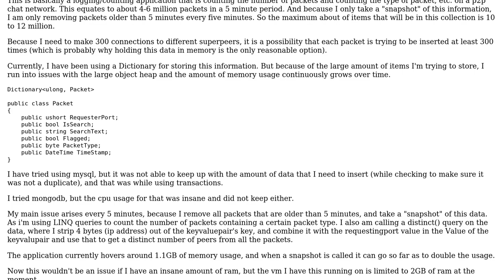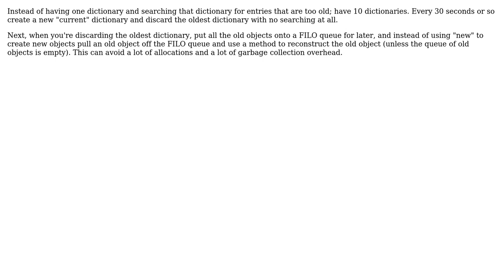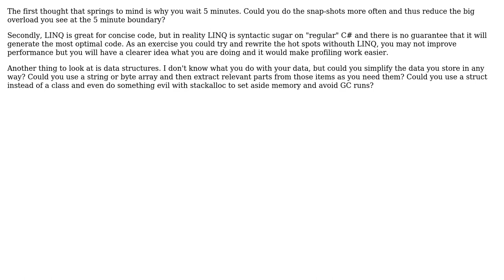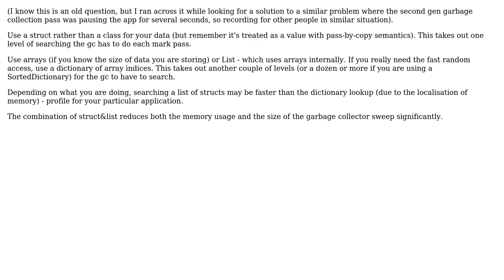Efficient methods for storing tens of millions of objects for querying, with a high number of...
Software Engineering: Efficient methods for storing tens of millions of objects for querying, with a high number of inserts per second?

With thanks & praise to God, and with thanks to the many people who have made this project possible! | Content (except music & images) licensed under CC BY-SA | Music | Images & others | With thanks to user Steve user Malcolm user Josh user Codism user Brendan user 9000 and the Stack Exchange Network Trademarks are property of their respective owners. You are responsible for your own actions.